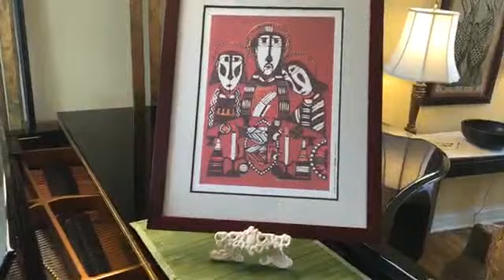Touchstones of Truth May 17, 2020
God responds to people who long for God in every culture, providing ways for everyone to recognize the good news.